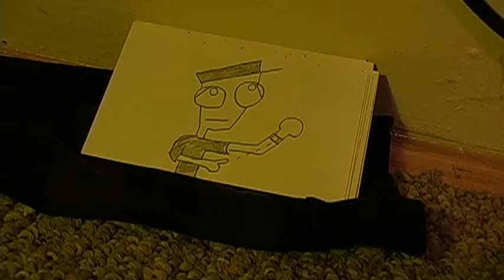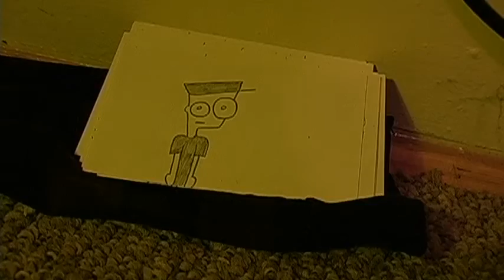SELF-DESTRUCTIVISM - Preview - 'Party Bus'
SELF-DESTRUCTIVISM: Saving Your Life, By Losing Your Mind

Venue #7
The Cinematheque
100 Arthur St.
Wheelchair accessible
Air conditioned

Part of the Winnipeg Fringe Festival

Wednesday, July 17, 10:00 PM
Friday, July 19, 1:45 PM
Saturday, July 20, 8:45 PM
Monday, July 22, 5:15 PM
Wednesday, July 24, 7:15 PM
Thursday, July 25, 12:30 PM
Sunday, July 28, 5:30 PM

Discounts: $8 for matinees and Fringe performers
Under 18 not admitted.
60 mins

J.D. Renaud (Winnipeg Comedy Fest, CBC Radio's DNTO) has learned that if you want to save your life, you occasionally have to lose your mind.

Self-Destructivism is a guided multimedia journey deep into the most surreal, sticky and counter-intuitive parts of the human brain. That journey includes, but is not limited to, real life stories of male strippers, mental illness, sadomasochism, revenge, and bees.

Also, time permitting, perhaps we will come back out again at the end.

From the writer/director of the 2012 cult Fringe hit Surf Chimps - "Delivering a bitch-slap to Hollywood movie cliché with stinging accuracy" - Randall King, Winnipeg Free Press